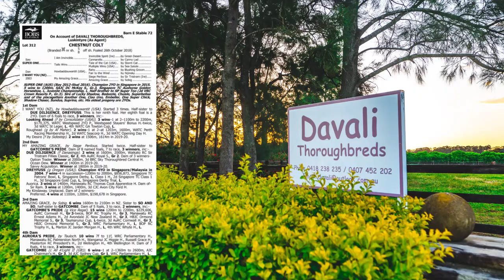Super One x I Want You colt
Lot 312
Inglis Scone Yearling Sale 2020